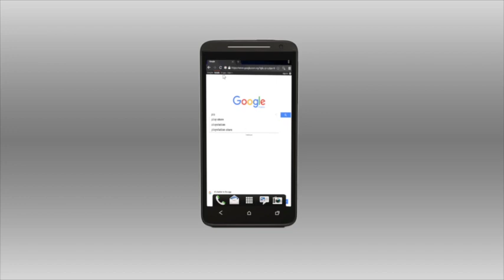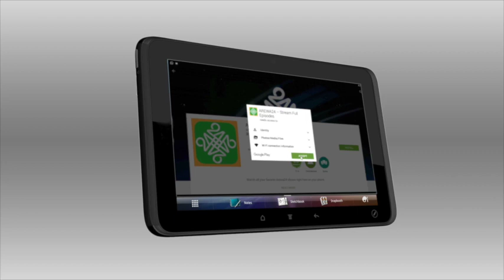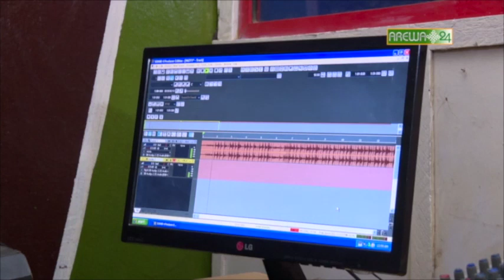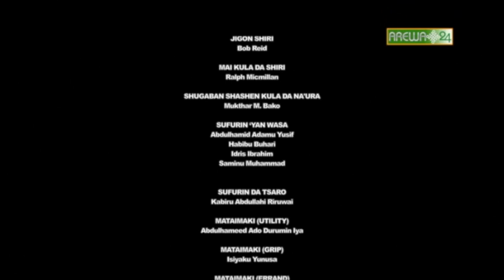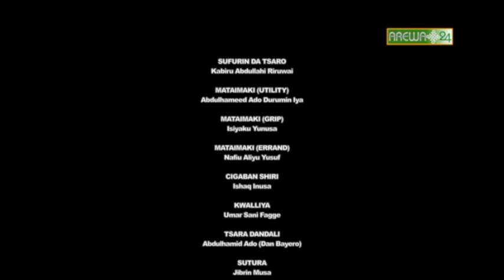Dadin Kowa Ep 64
Oyoyo, Alawiyya ta dawo ! Shin zata sami sa'ida daga damuwar da take ciki?
Dawowar Timo Dadin kowa bayan ya bar garin babu sallam, ya haifar da tsoro da zargi a zuciyoyin mutane.
Shi kuwa Goje,  ya sami matsala babba a aikin da Alh. Sani ya tura shi...Duk a cikin shirin Dadin kowa, kashi na 64